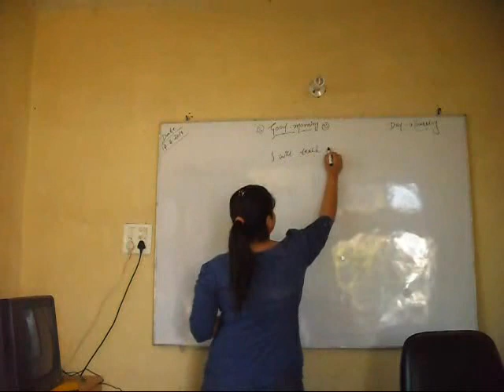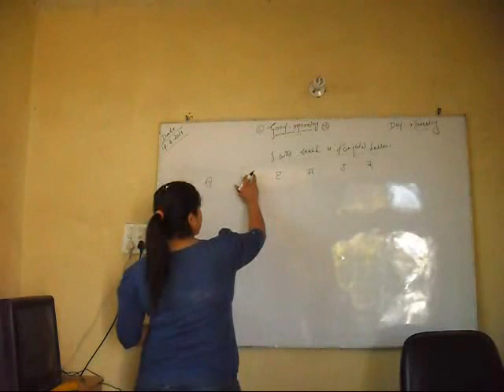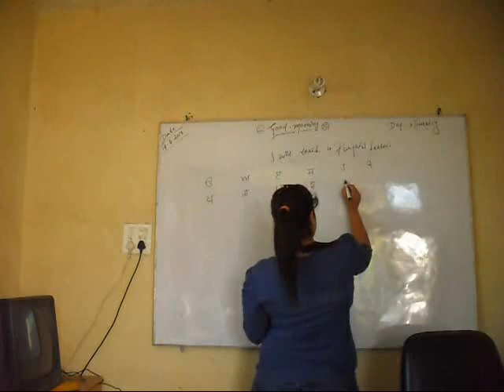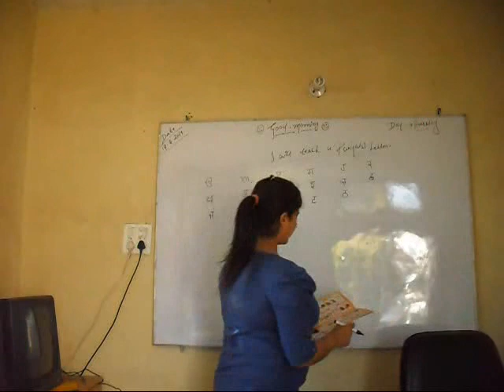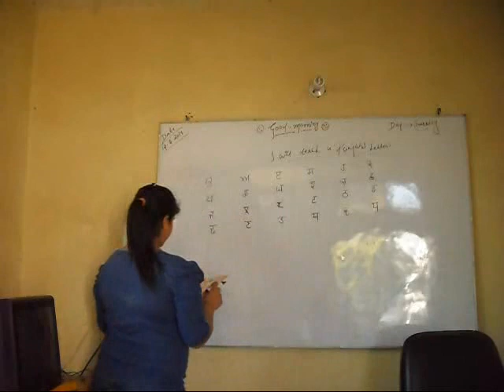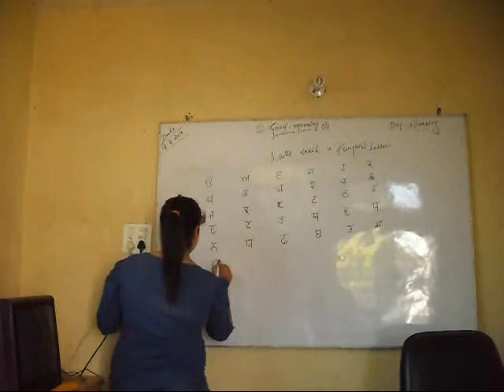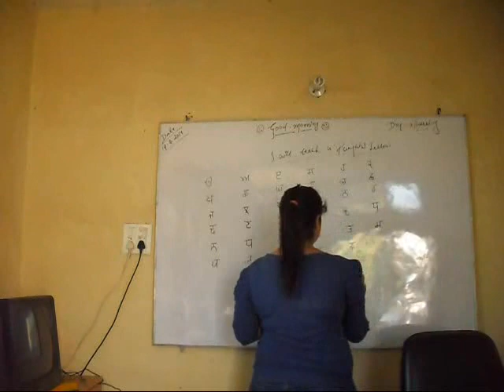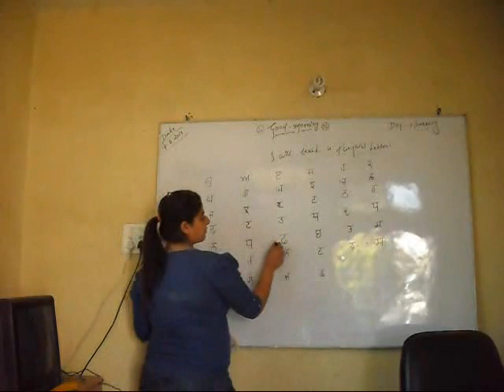Learn Punjabi Letters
Our new teacher will help you to learn Punjabi letters. For this, she will write and read Punjabi gurmukhi and you should listen it carefully. She also.speak it correctly, you have to follow her.